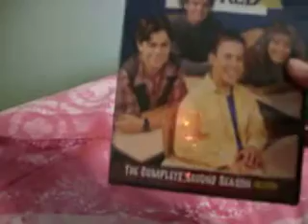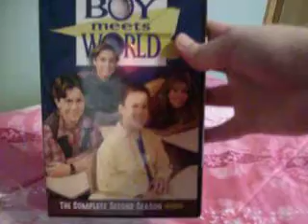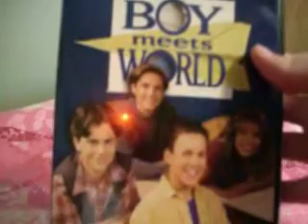Boy Meets World season 2 unboxing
here is my unboxing of Boy Meets World season 2